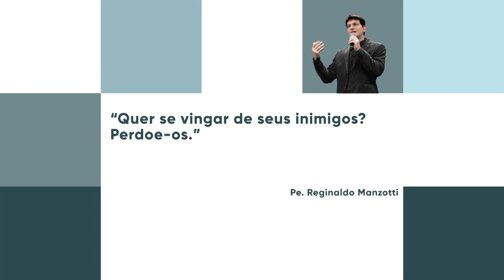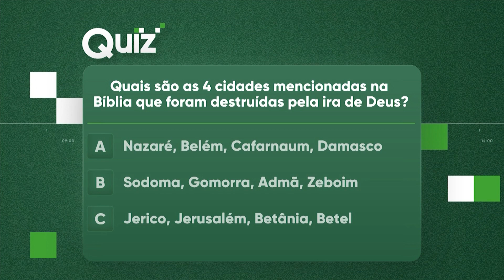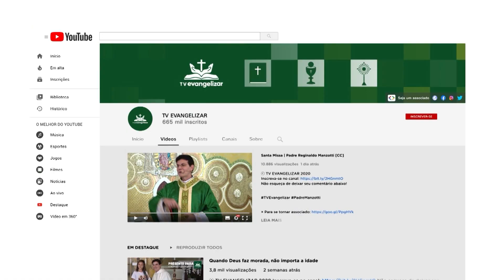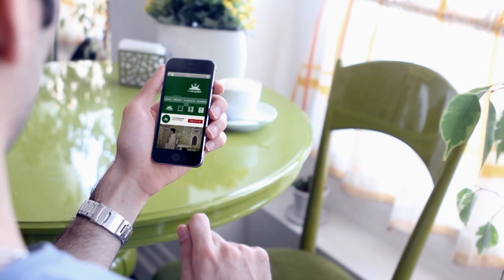1º Dia Novena N. Sra. do Carmo | "Eis aqui a serva do Senhor" | Momento com Maria | 24/06/20 [CC]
MCM20PG025I

1º Dia Novena N. Sra. do Carmo | "Eis aqui a serva do Senhor" | Momento com Maria | 24/06/20 [CC]